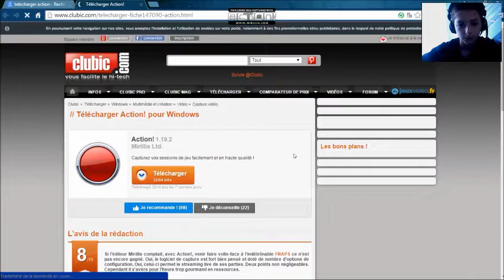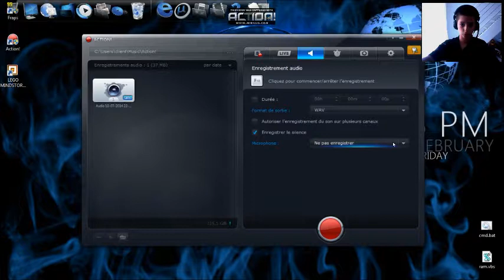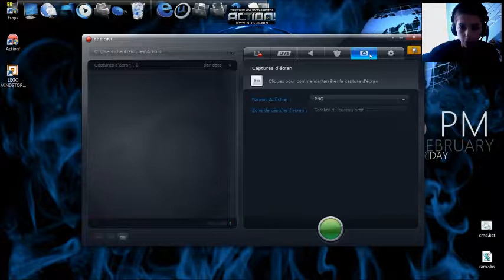Comment filmer son écran de PC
regarde cette vidéo qui va te l'apprendre!